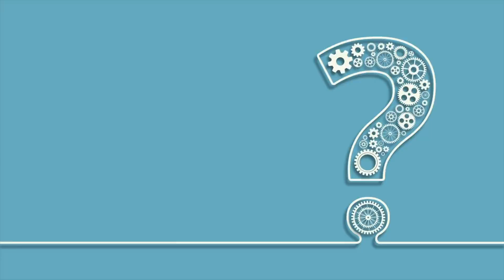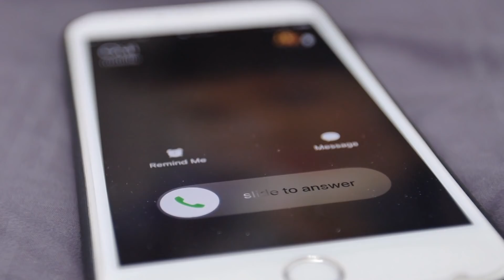Los Bomberos Queman Esta Casa…Por Lo Que Encontraron En Ella